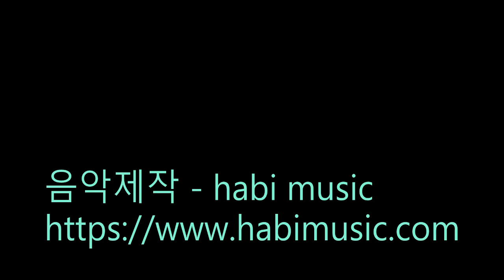뮤지컬_뽀로로와 요술램프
안녕하세요. 하비뮤직입니다.

EBS 가족뮤지컬 뽀로로와 요술램프의 곡을 하비뮤직에서 작업하였습니다.